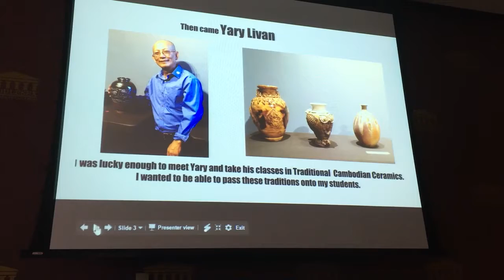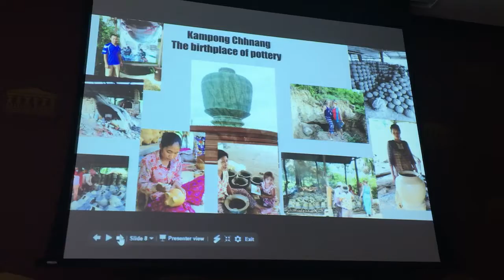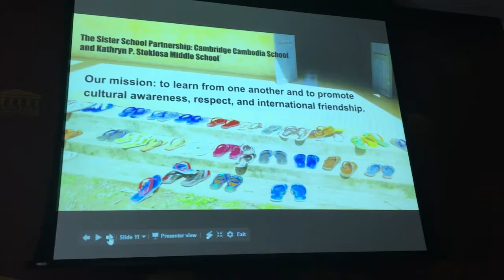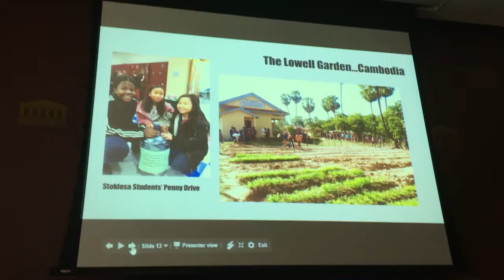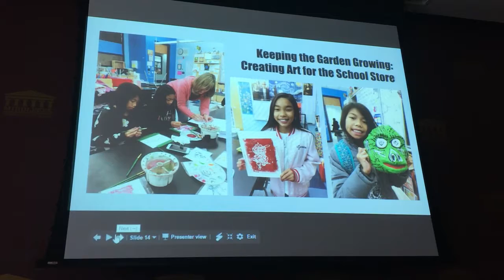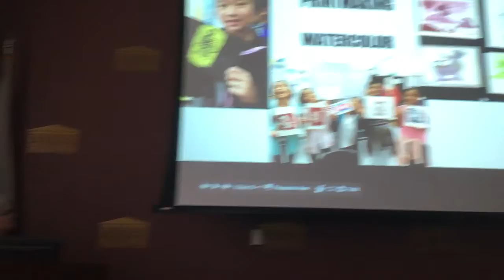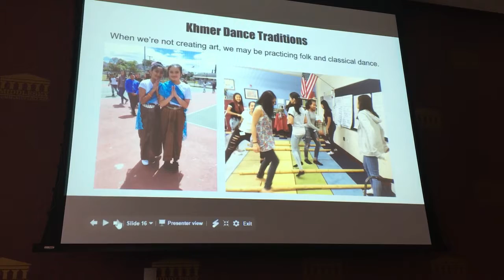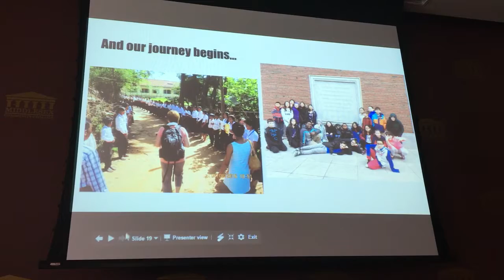Lynne Barker and Janet Koza Fulbright May 2017